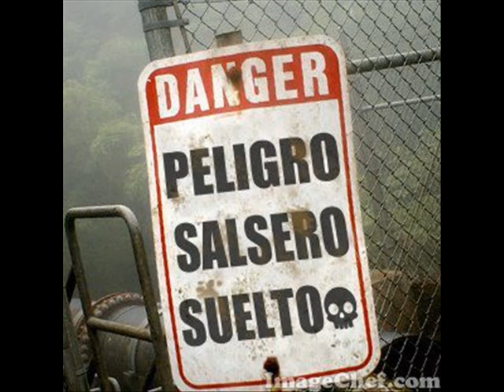Arrollando va el sabor - Mario Ortiz y su Orquesta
Seguimos arrollando con el maestro Mario Ortiz y el tema ``Arrollando va el sabor´´ no olvides sintonizar tu radio online